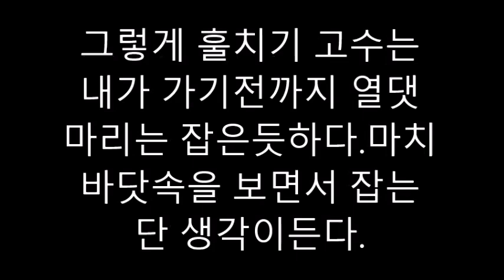숭어훌치기낚시 고수가나타났다 ㄷㄷ클라스가다르다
아프리카tv 영강 방송국